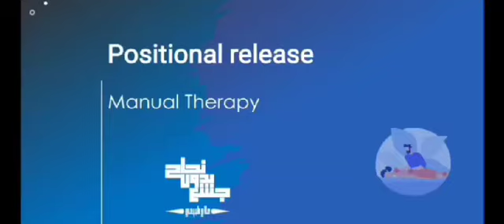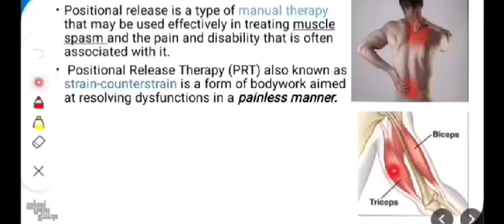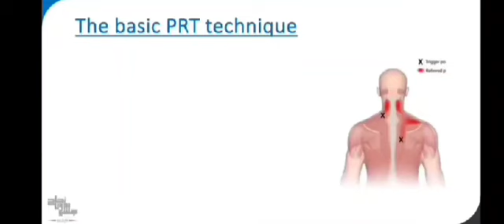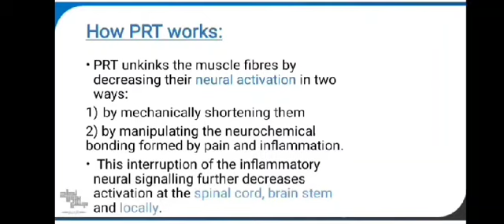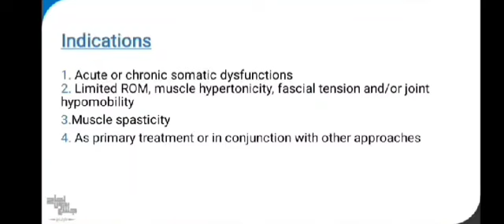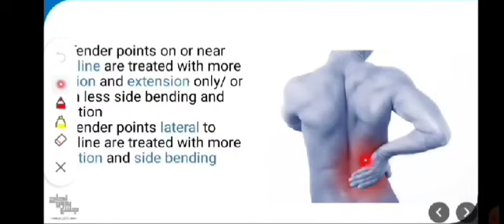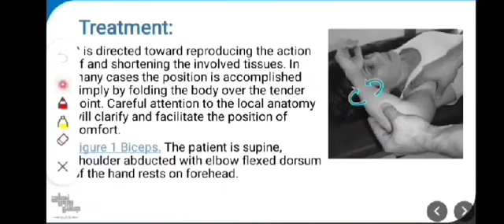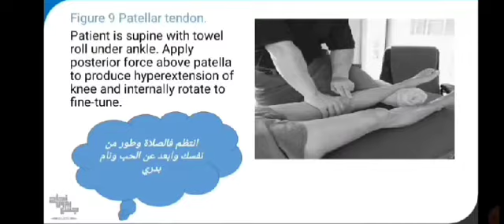positional release, Manual Therapy Lec 6